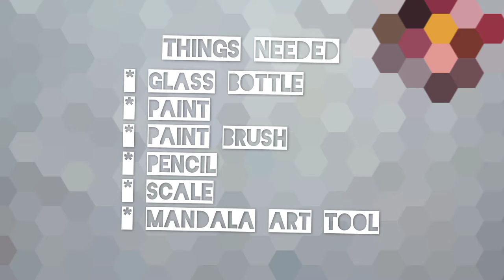how to draw Mandala art on glass bottles// recycling old glass bottles//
things needed :
 Mandala art tool
 paint
 paint brush
 glass bottle

 important  thing needed is creative